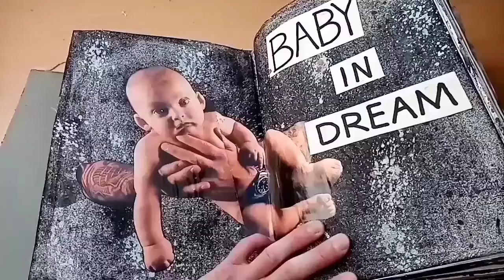Počmáraný Art Journal 1. - Počmáraný Art Journal - Czech Republic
I also manage a group of artists from all over the world with the same name Počmáraný Art Journal! I'm from the Czech Republic